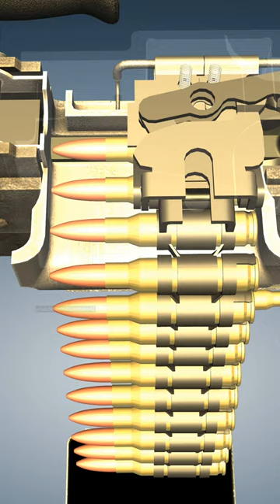Did you know about this??